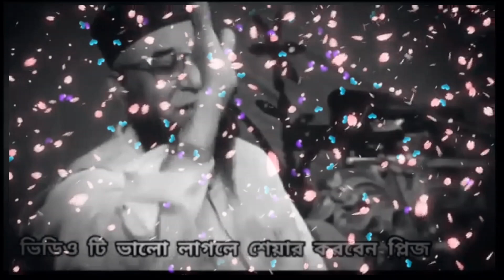রসুল কে চিনতে হলে বয়ানটি শুনুন নজরুল ইসলাম কাসেমী,🚀🚀|ho are you Rasool